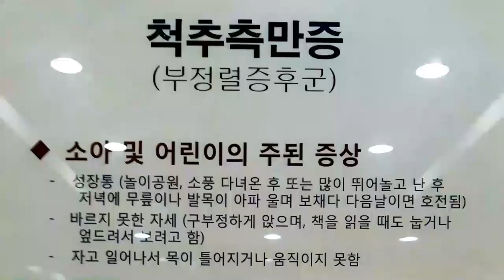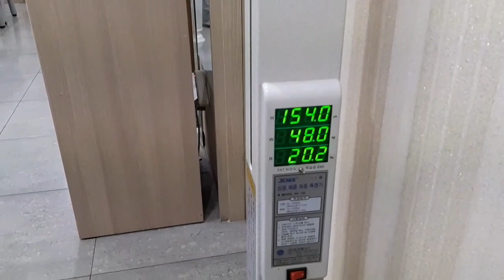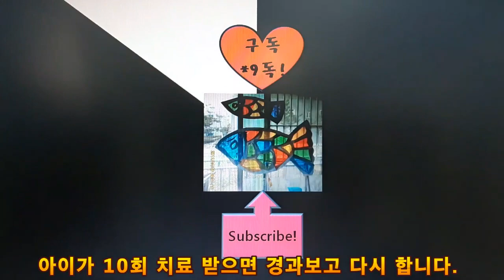척추측만증과 성장기 성장통과의 관계- 정형외과 도수치료와 충격요법 효과는?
척추측만증을 초등 5학년 남아인데 처음 우연히 발견하게 됐어요.
척추측만증은 거의 거북목 일자목을 유발한데요. 아들 일자목 시작 됐더라구요.
아직은 골반쪽에서 11도 가량 휘었는데요,
성장기라 갑자기 많이 휠 가능성도 있다는데요.
성장통이라 그냥 넘겼던 것이 원인일 수도...
비싼 도수 물리치료가 다일까요?
병원도 정형외과 한곳만 가야 할까요?